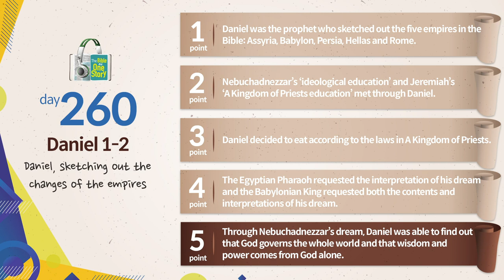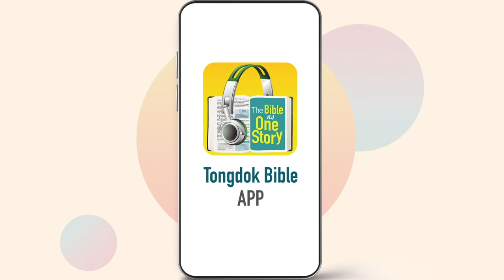Tongdok Bible | Day 260 | Daniel 1-2 | Daniel, sketching out the changes of the empires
Tongdok Bible | Day 260 (Daniel 1-2)

Daniel, sketching out the changes of the empires
Through Daniel who made a firm choice by deciding to do the will of God despite being a captive, God's will was conveyed to those who ruled empires.